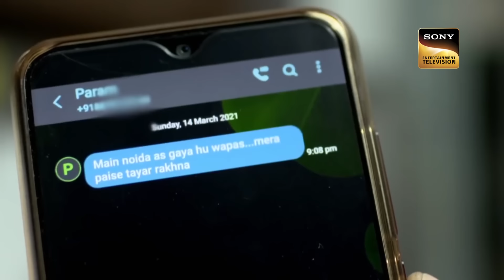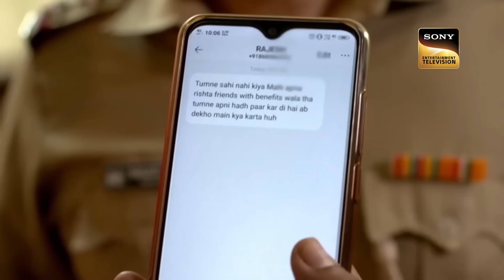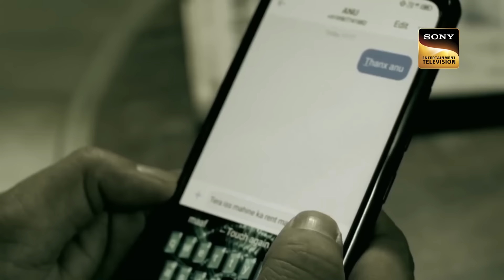Bitter Truth Of Modelling Industry | Crime Patrol Satark | Wedding | Full Episode | 3 May 2023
In this episode, we see a case of robbery. There are two thieves who are very very dangerous. They both plan a Robbery at the place where there is a function going on and they Rob Kalyani's house and kill everyone in the family. What will happen now?

 The Robbery Case | Crime Patrol Satark | Wedding